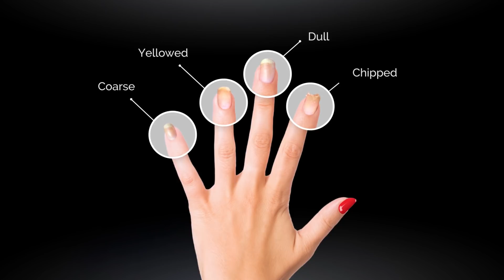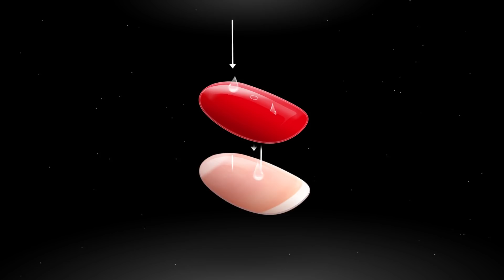Breathable Nail Colors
Iba Breathable Nail colors contain a breakthrough Oxygen Resin-Complex with Advanced Oxygen Technology. It creates a non-occlusive film that is permeable both to air and moisture and still highly adherent to the nail. This happens at a molecular level which is not visible by the naked eye. This Advanced Oxygen Technology has been developed and tested by Laboratories National d’Esssais in France and complies with Islamic Laws as it is certified halal and Wuzu friendly by IHI Alliance as well as approved and sold by Brands in countries such as Malaysia, Singapore, UK, USA, Europe and Dubai.

Sign up & Get 1 Free Lipstick on your first order